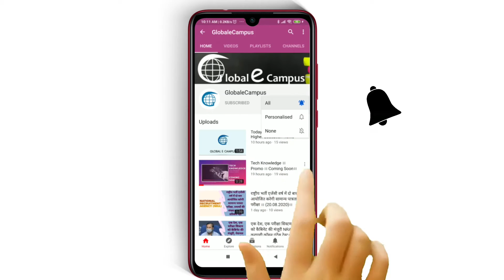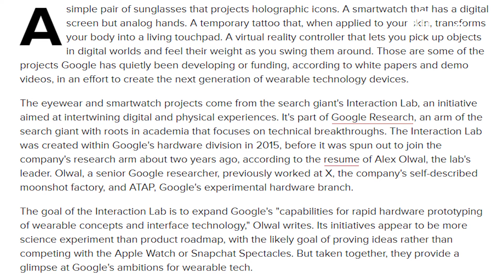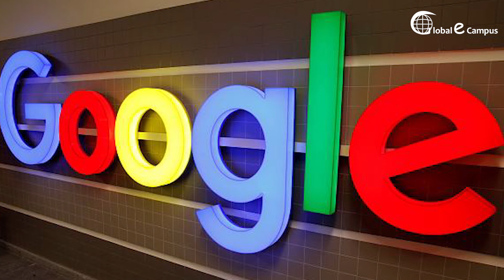क्या एक टैटू की मदद से आपका शरीर मोबाइल के टच की तरह काम करने लगेगा??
Global E Campus "Tech Knowledge" -

Be Connected with us through Social Media Handle - @globalecampus